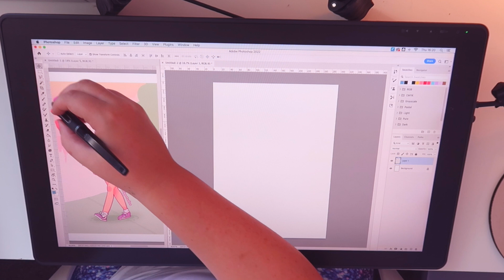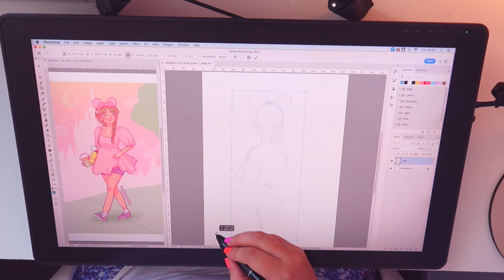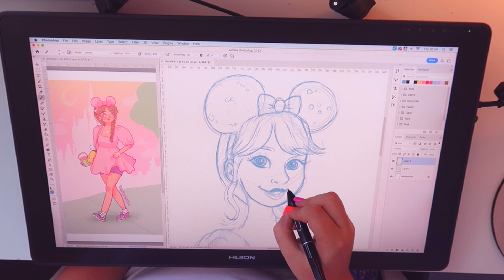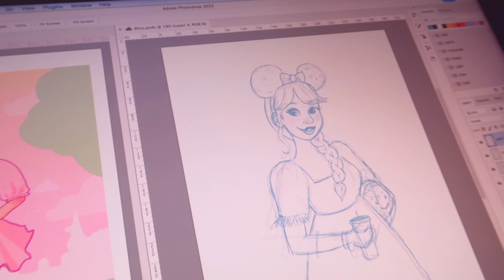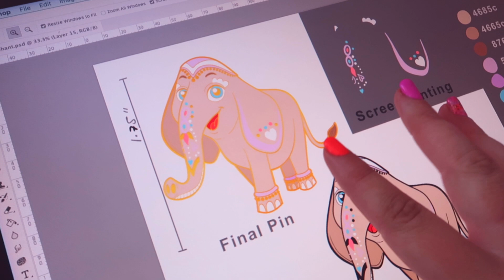STUDIO VLOG | A Collab Announcement 😲🥳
I'm so excited to share this news with you! I cant wait to share the designs with you soon!

*Badge Maker - *Amazon
*Munbyn Label Printer
*Huion Tablet